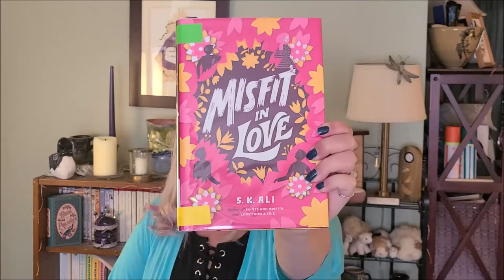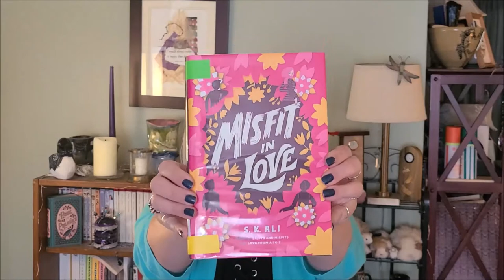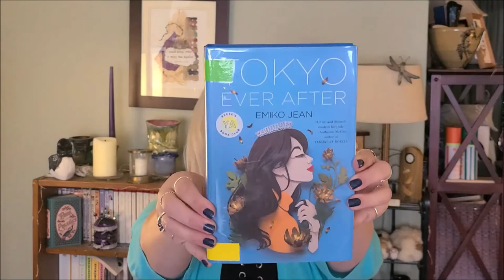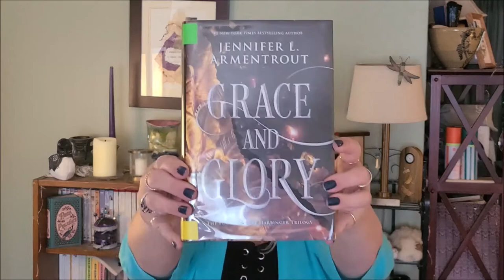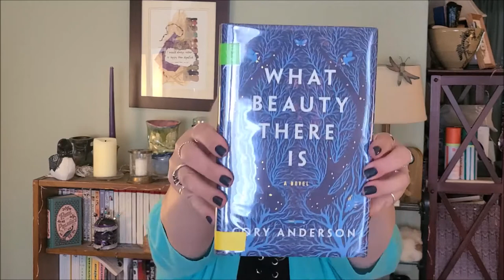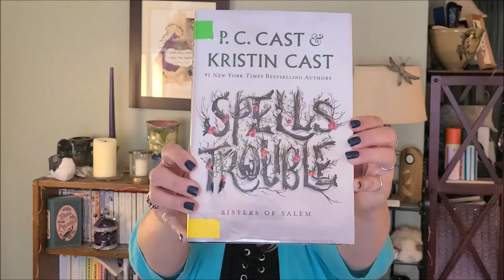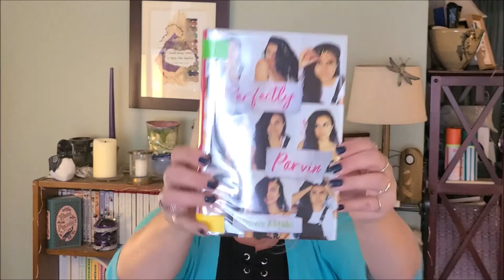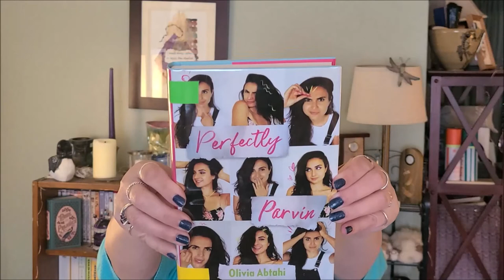Teen Book Tuesday: New YA books, June 2021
Join Lorie every Tuesday at 2:30 pm to learn more about books that are available as part of Manlius Library's Teen Collection.
In this video Lorie shows off some of the new YA books in our collection.

0:00 Intro
0:14 Misfit in Love
2:05 Tokyo Ever After
3:50 Grace and Glory
5:00 What Beauty There Is
6:40 Spells Trouble
8:20 Perfectly Parvin
11:21 Summer Reading